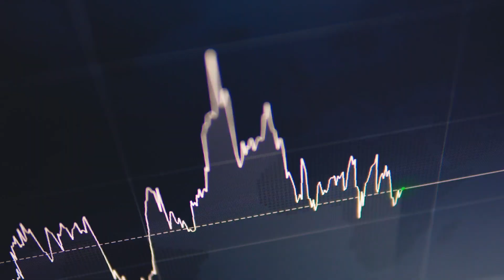Lawrence Gasman Discusses IQT Research